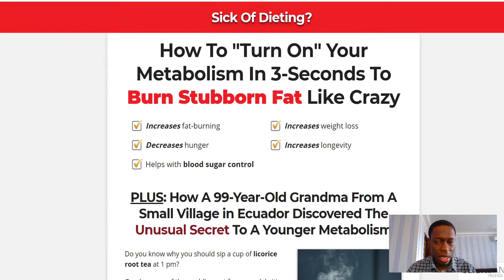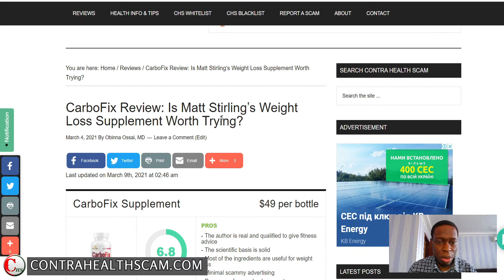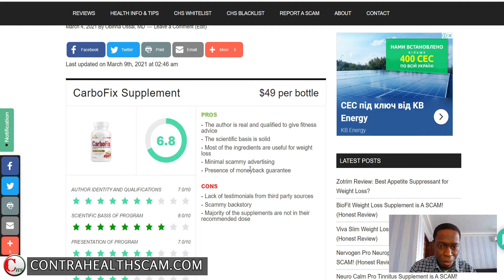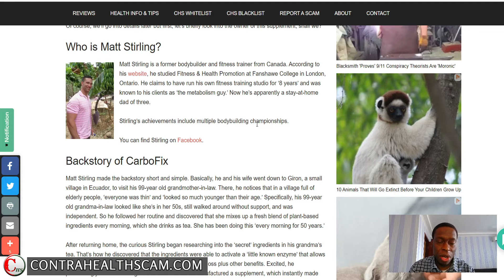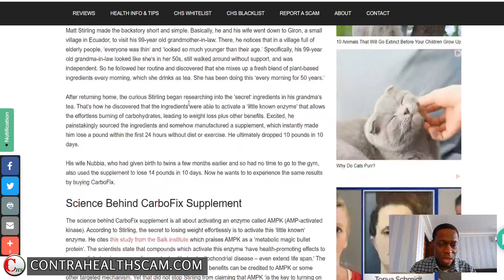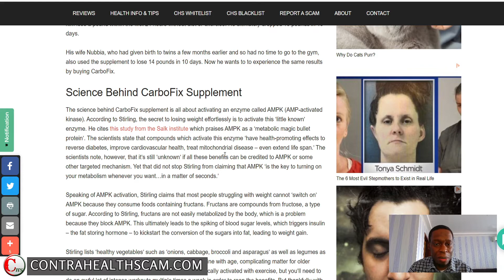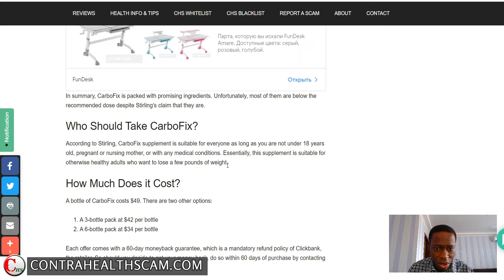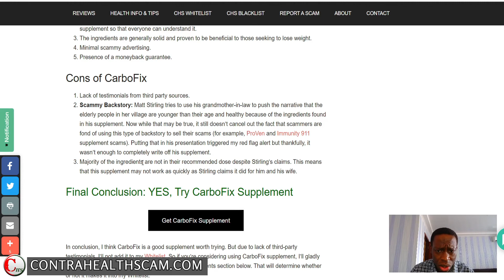Carbofix Review: Is This Weight Loss Supplement Worth it?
CarboFix supplement was launched in August 2019. According to Matt Stirling, this supplement helped him to lose ‘a pound and a half in the first 24 hours’, ultimately losing ’10 pounds and two jean sizes’ in just ’10 days’. On top of that, his wife Nubbia also used the supplement to effortlessly lose 14 pounds in 10 days. He attributes this miraculous result to the ‘unusual secret’ his 99-year old grandmother-in-law in Ecuador has been using to remain slim, healthy and fit. He also claims that his supplement will turn on your metabolism ‘in 3 seconds’ so that ‘you’ll burn fat like crazy.’

But can this supplement really deliver? Find out in this review!